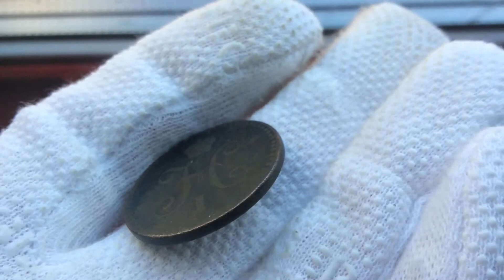1 копейка 1843 года